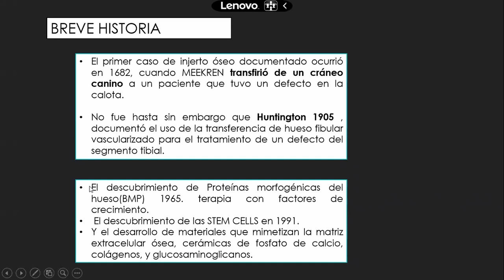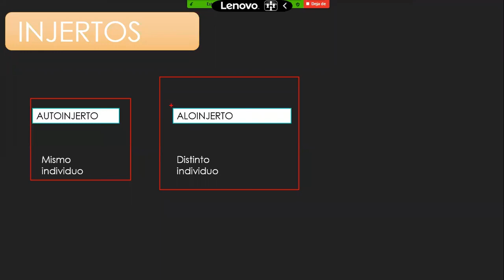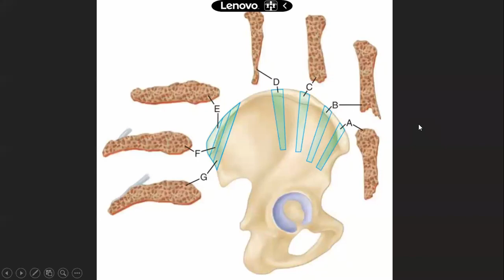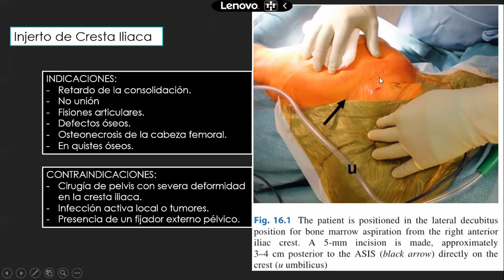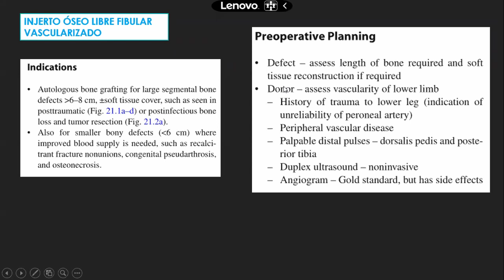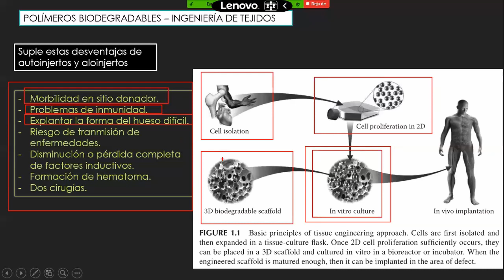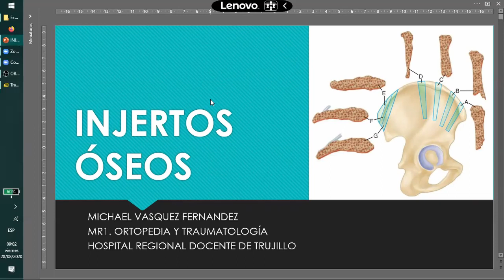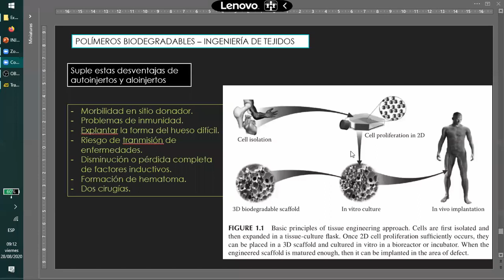Injertos Óseos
Ponente: Michael Vásquez
Residente de Ortopedia y Traumatología
HRDT
UNT